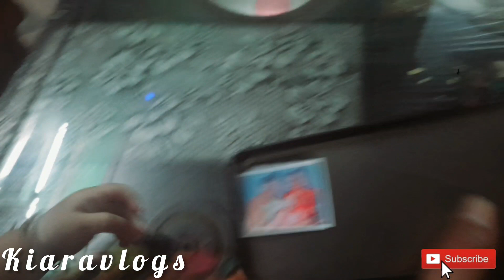Kiara Going His Uncle😀😃 Home❤️ kiara gayi uncle ka ghar family vlog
Kiara Going His 😀😄Uncle Home: Dailyvlogs That Will Make You Smile😊🙂
kiara gayi uncle ka ghar (manojdey)

Kiara's Heartwarming Vlogs

Kiara Going His Uncle Home: Dailyvlogs

description:,
"A Warm Welcome": In this vlog, Kiara shares his journey to his uncle's home and captures the heartwarming reception he receives upon arrival. You can expect to see hugs, laughter, and a sense of togetherness as Kiara is greeted by his extended family.

Fun and Games with Cousins": This vlog highlights the playful moments Kiara enjoys with his cousins at his uncle's home. From energetic outdoor games like tag and hide-and-seek to friendly competitions indoors, you'll witness the joy and camaraderie between Kiara and his relatives.

(Thanks for wacth my video)